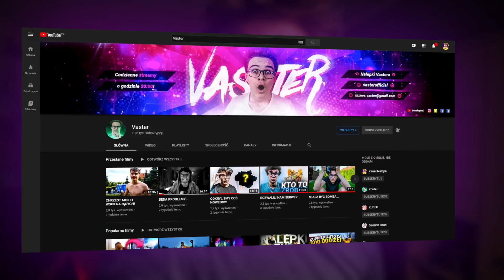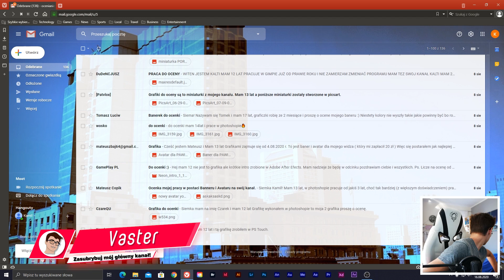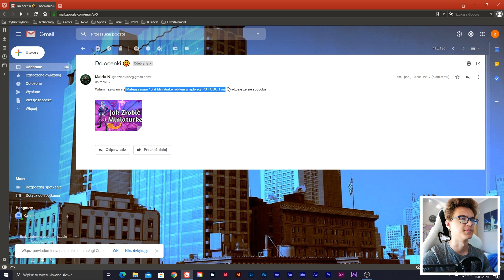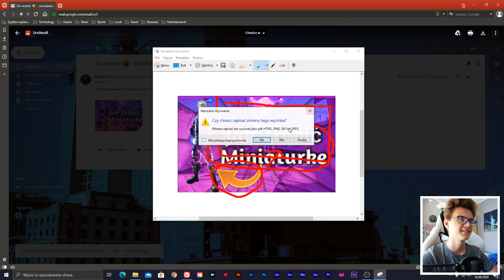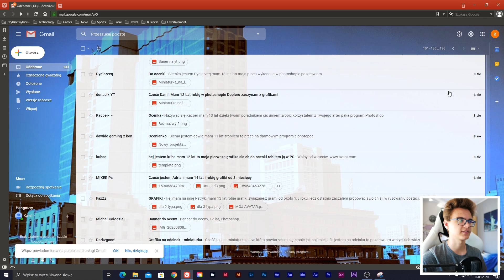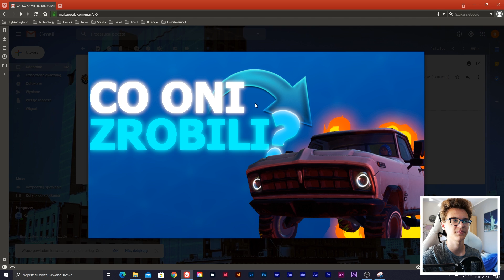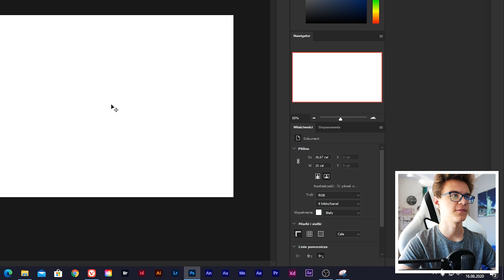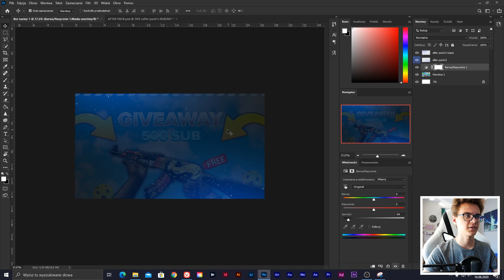DOSTAŁEM MINIATURKĘ ZA DARMO! OCENIAM GRAFIKI MOICH WIDZÓW 9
💣 Rozwiń opis 💣

✔️ Krótki opis filmu:
W dzisiejszym odcinku oceniam prace graficzne moich widzów.

👁️‍🗨️ Sociale: 👓
(W wiadomości oprócz załączenia pracy do ocenki, podaj proszę swój wiek oraz program, w którym została wykonana praca)

🌈 Oprawa graficzna: 🎨
🎴 Miniaturka: Praca własna